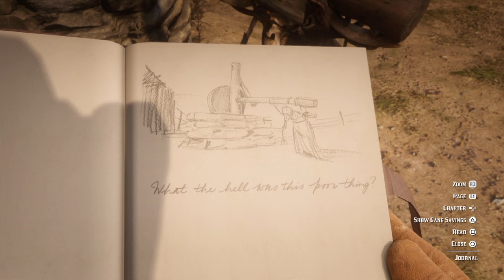Arthur Met The New Austin Donkey Lady, in Red Dead Redemption 2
i wonder if she had friends at the mutant house...